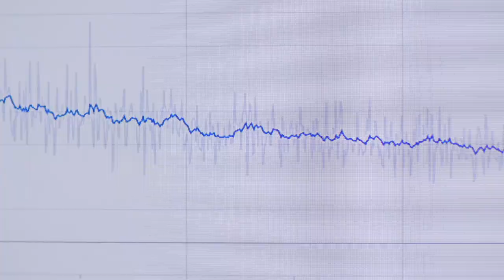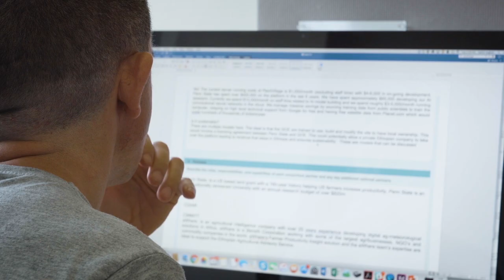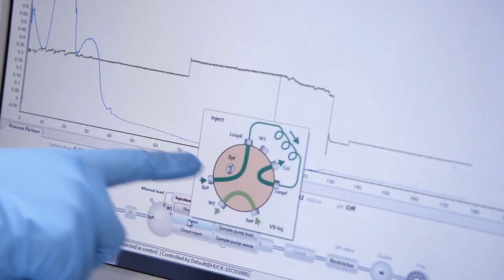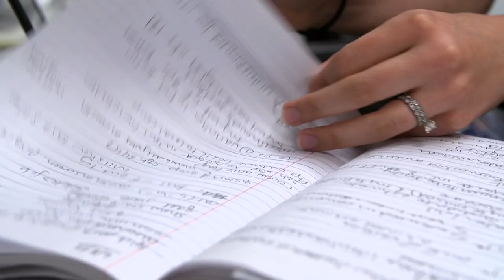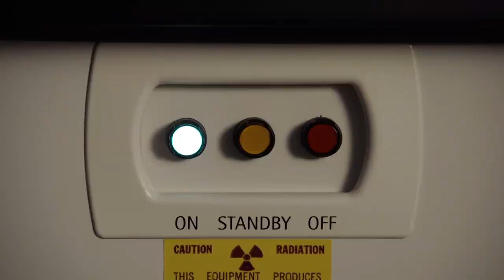What is the Huck?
The Huck Institutes of the Life Sciences at Penn State is a uniquely diverse, interdisciplinary Big 10 research consortium. With bleeding-edge instrumentation, a portfolio of Inter-College graduate programs, and a culture of deep collaboration, The Huck Institutes is dedicated to investigating life from every angle.